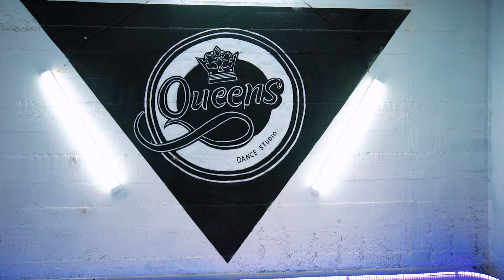Baby Shark (God Suede Remix ) I Ani Javakhi Choreography